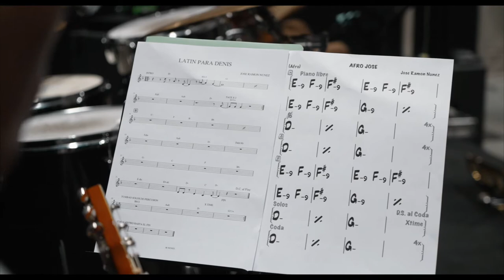JOSE RAMON & FRIENDS AT EXPO DUBAI / THRILLER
JOSE RAMON & FRIENDS AT EXPO DUBAI
 THRILLER
Some details about the concert in expo dubai.